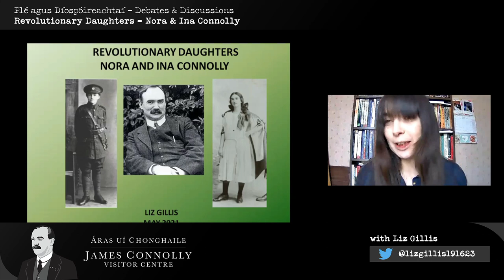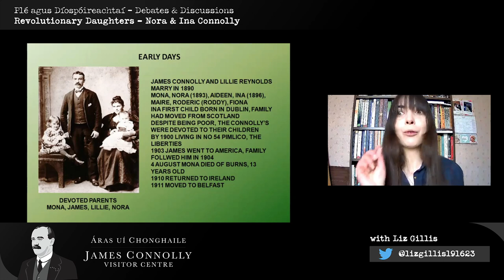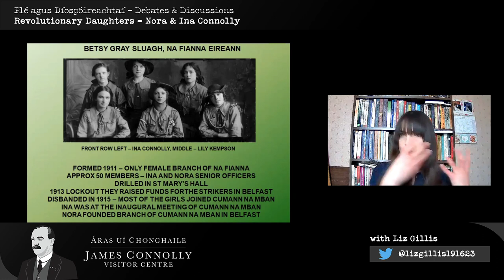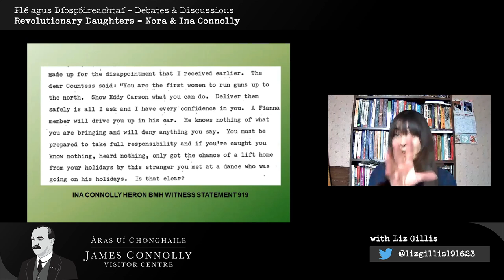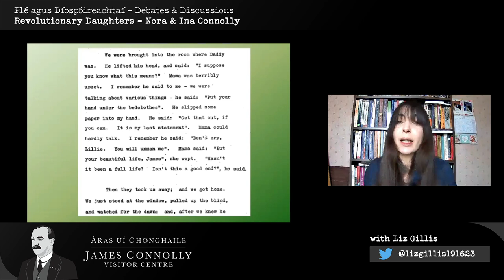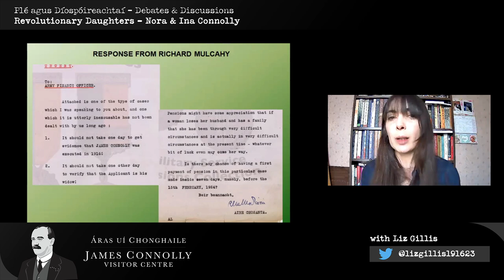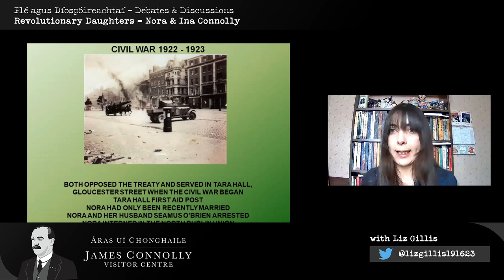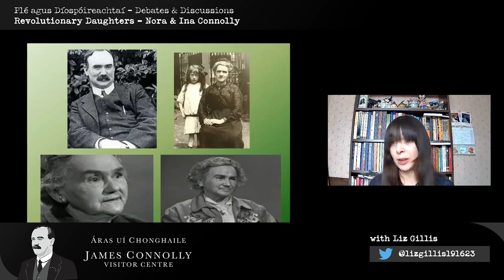Revolutionary Daughters: Nora and Ina Connolly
Historian and author, Liz Gillis, discusses the lives of James Connolly’s daughters Nora and Ina.

Inspired by their father’s work and activism and their mother, Lillie’s determination, these two women went on to blaze a trail in their own right. They were more than the daughters of James Connolly, they were revolutionaries who fought and campaigned for a better future for everyone on this island.

Liz Gillis, currently works as a Researcher for the History Show on RTÉ Radio and also lectures at Champlain College Dublin.